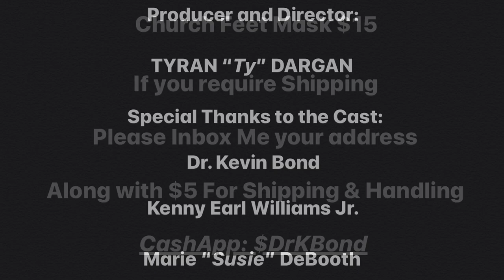Dr. Kevin Bond Introduces CHURCHFEET Mask